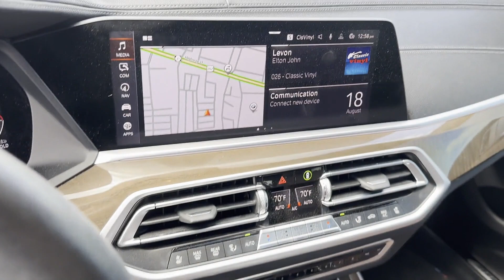2021 BMW X5 M50i Clinton, Lambertville, Hopewell, Flemington, Bridgewater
2021 BMW X5 M50i 5UXJU4C08M9E41325 Video